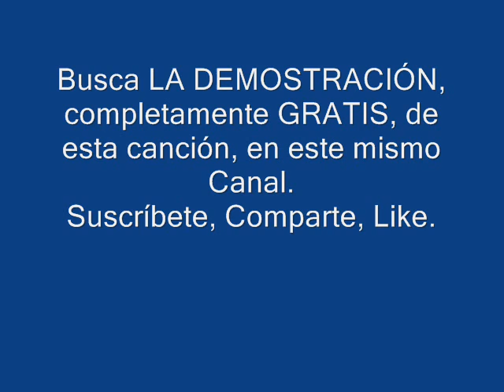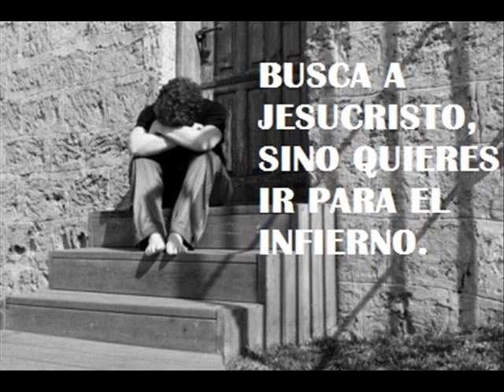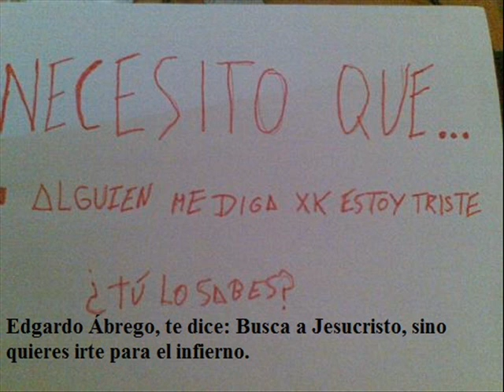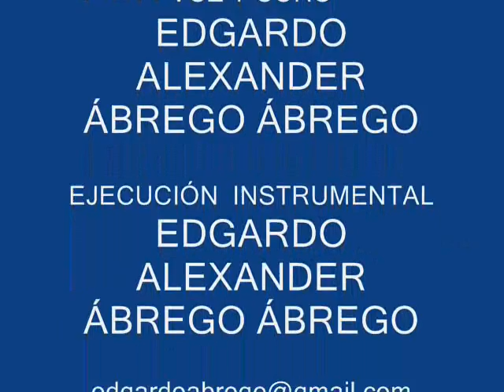KARAOKE O PISTA DE GLORIA EN GLORIA TE VEO MERENGUE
Busca LA DEMOSTRACIÓN de esta canción, GRATIS, en este mismo Canal.